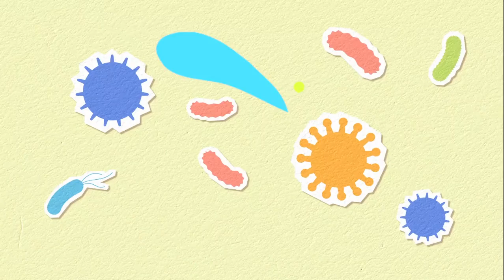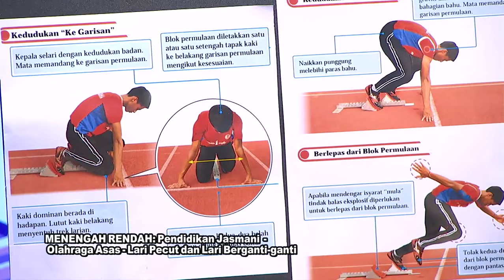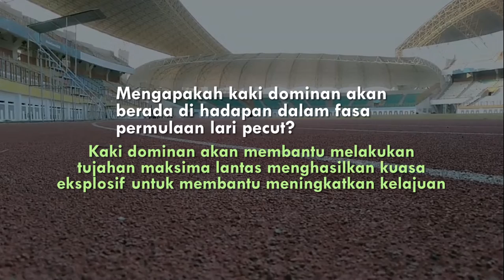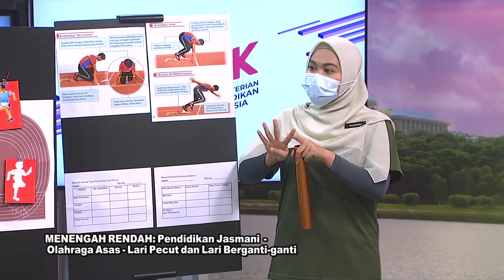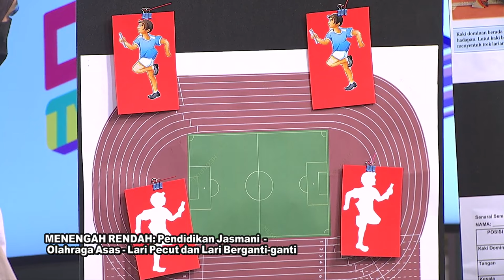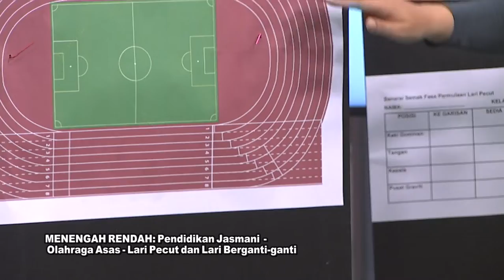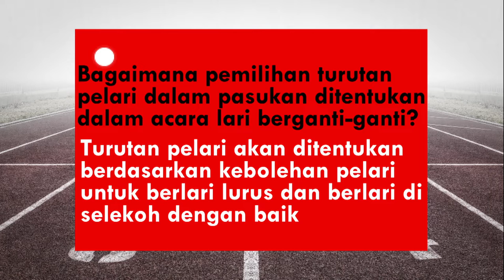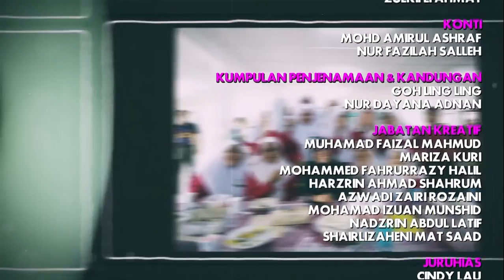DidikTV Mahir Ep 166 Pendidikan Jasmani Olahraga Asas Lari Pecut Dan Lari Berganti Ganti